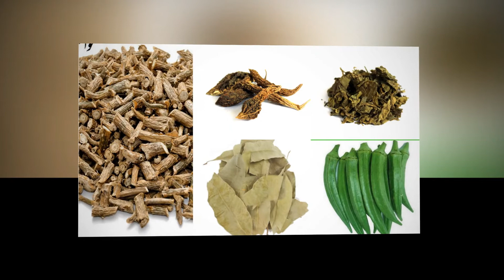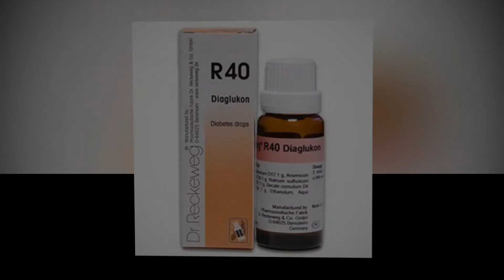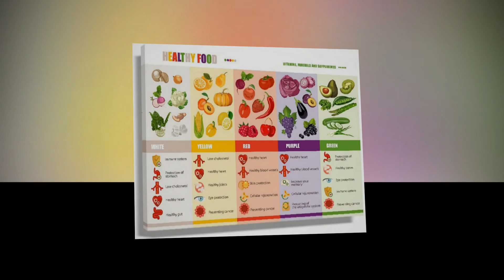sugar control diabetes herbal, homeo, qadrti natural elaj no side effects by Dr Mazhar Easy Health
We present here now sugar control diabetes herbal, homeo, qadrti natural elaj no side effects by Dr Mazhar Easy Health

# Dr Mazhar
# Sugar
Natural Elaj
Elaj by diet
Healthy foods